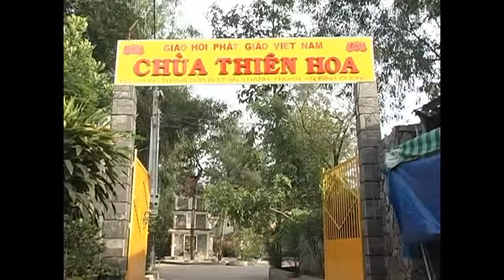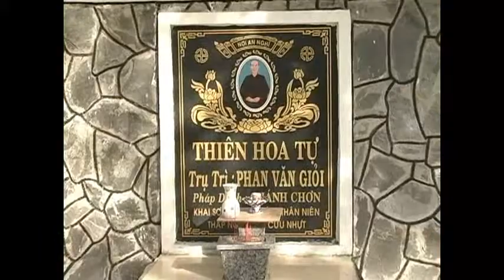Thích Hạnh Tín - Vô Thường - Khóa Tu Niệm Phật 1 Ngày Tại Chùa Thiên Hoa (Phần 1)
Thích Hạnh Tín - Vô Thường - Khóa Tu Niệm Phật 1 Ngày Tại Chùa Thiên Hoa
Khóa Tu Niệm Phật 1 Ngày Tại Chùa Thiên Hoa
Ngày 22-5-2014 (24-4 Giáp Ngọ)
Đề Tài: Vô Thường